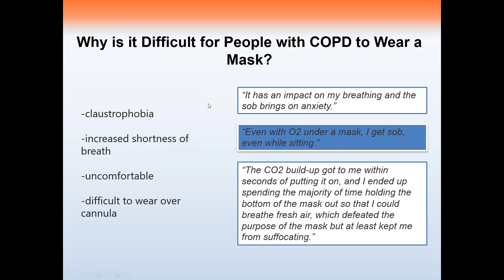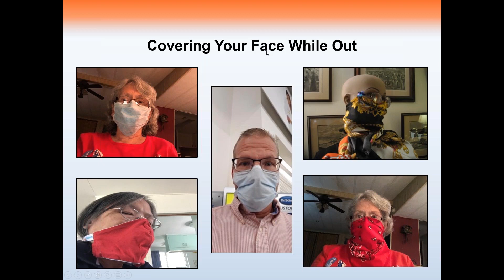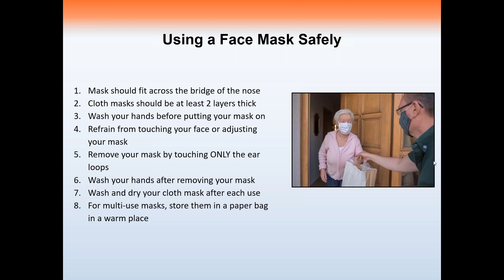Face Masks, COVID-19, and COPD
Respiratory Therapist, Stephanie Williams, discusses different styles and effectiveness of facemasks for people living with COPD.